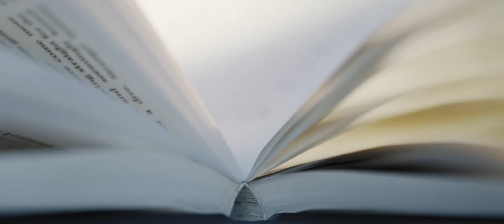Introducing AURA by Aqualand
A stunning new addition to the Sydney skyline, and a symbol of North Sydney's dynamic, sophisticated future, AURA by Aqualand sets a new precedent for luxury living in Australia.

Epic in scale, blessed in location, and masterful in design, these residences capture the bold, beautiful vision of a world-class team of innovators, creatives and craftsmen. An heirloom development, this is that rare opportunity to live in one of the most exciting and remarkable residences to grace the city.